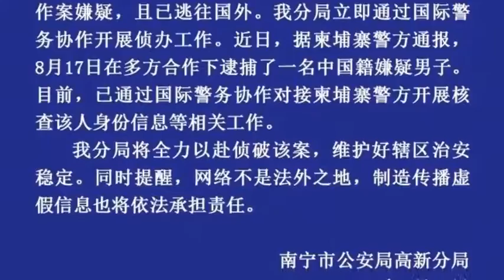广西青年涉杀害父母外逃 中学时被家暴踹破宿舍门.mp4